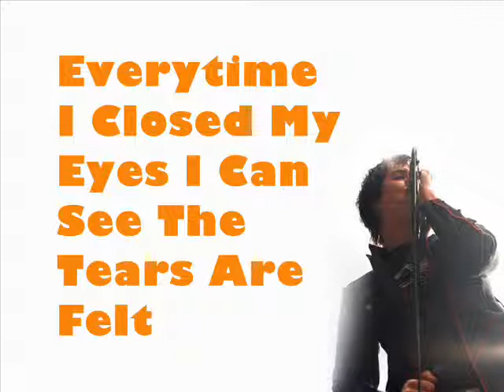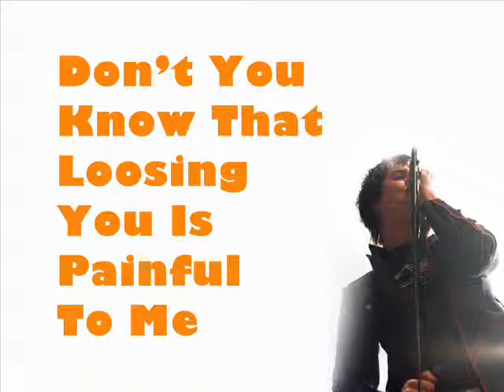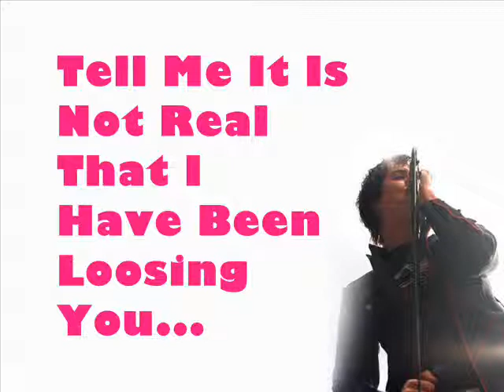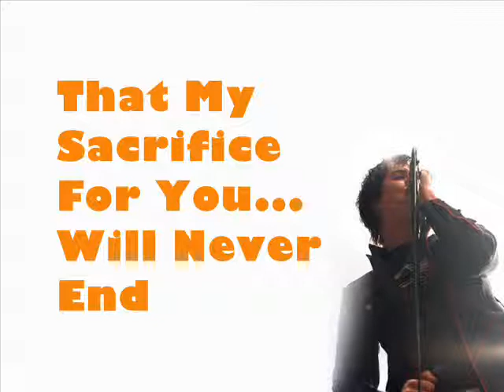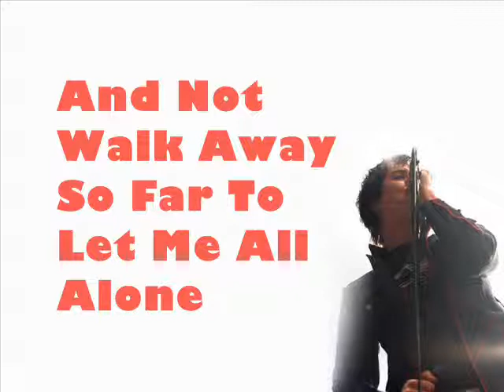Oscar Band - Please Tell Me _ Lirik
Everytime I Closed My Eyes I Can See The Tears Are Felt
Trying Hard To Fools Your Heart Which Crying For Our Love
I'm Really Sorry If I Ever, Ever Break Your Heart
'Till You Say You Won't Be Back Again
Don't You Know That I Can't Live Without You By My Side
Don't You Know That Loosing You Is Painful To Me

Why Don't You Give Me A Time To Reach Out Your Hands
And Not Walk Away So Far To Let Me All Alone

Tell Me You Will Keep Our Love Deeply In Your Heart
Tell Me It Will Never Be Aparted...
Tell Me It Is Not Real That I Have Been Loosing You
Baby Won't You Give Second Chance To Me

Ooh...~

Why You Walk Way From Me So Far And Let Me Cry
Just Say That You Will Be Here Again

REPEAT **

Woo...~

Is There Any Little Memories Which Make You Understand
That My Sacrifice For You Will Never End

REPEAT *

If There're Any Little Memories Which Make You Understand

REPEAT *